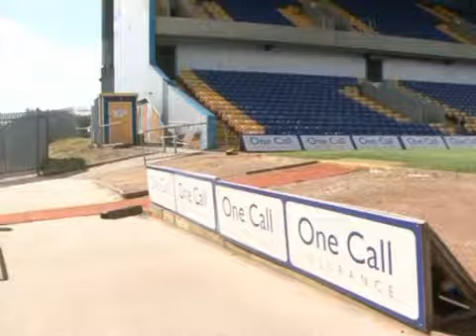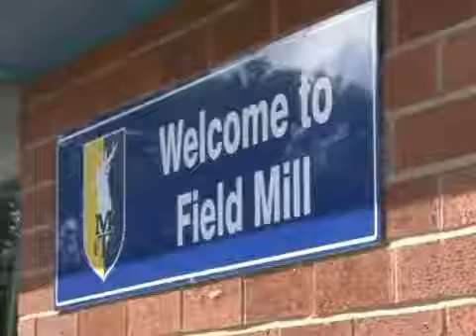Carolyn Still 13 September 2011